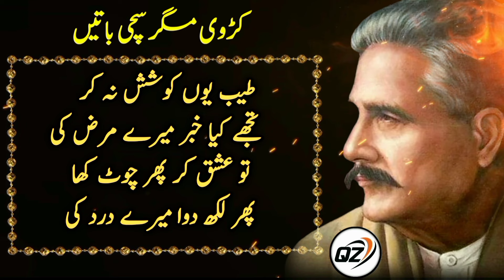Allama Iqbal Life Changing Words | Amazing Quotes By Allama Iqbal | Quotes of Zahid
Amazing Quotes
Allama iqbal
shayeri of allama iqbal
two lines of allama iqbal
iqbal poetry
iqbal quotes
allama iqbal sher
Nayab Aqwal
Hindi Aqwal
Urdu Aqwal
Best Quotes
new Quotes

Note: 👇👇👇

Quotes
Of Zahid